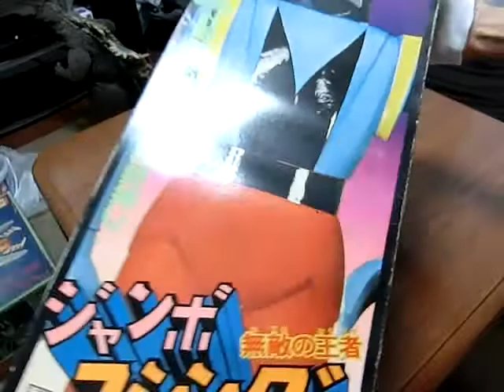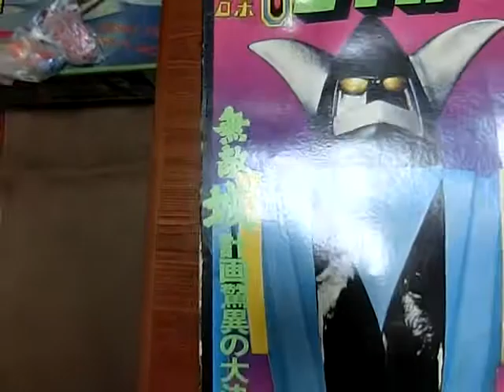ジャンボマシンダー ゲッターロボ Gライガー ポピー 未開封品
ジャンボマシンダー　ゲッターロボ　Gライガー　ポピー　未開封品になります。